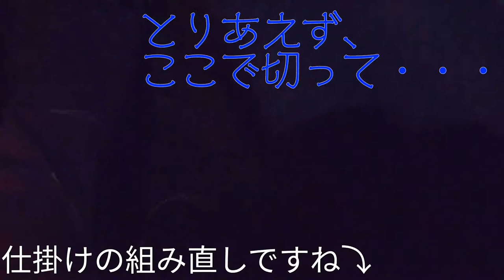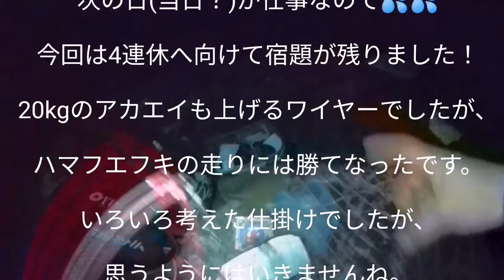美味しいウツボを確保しつつ、ハマフエフキを狙うとこうなる！(2020.07.20)